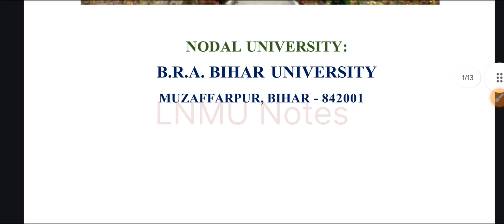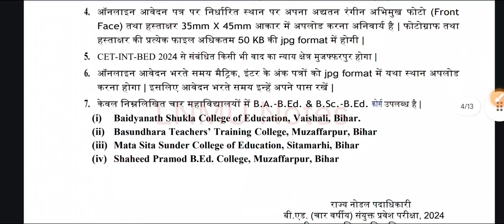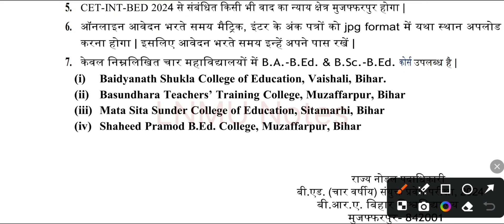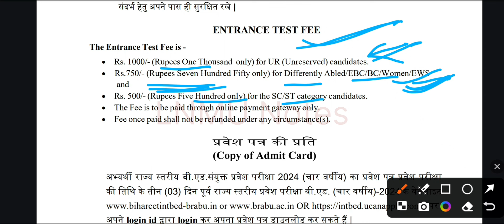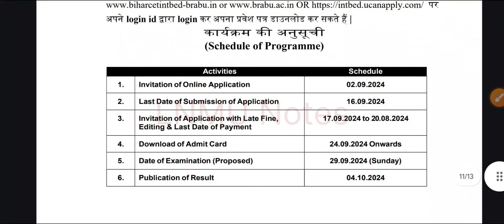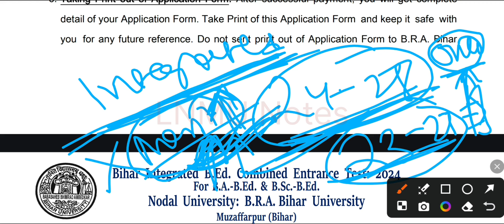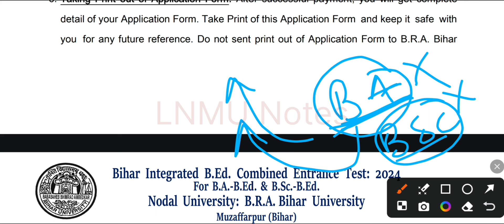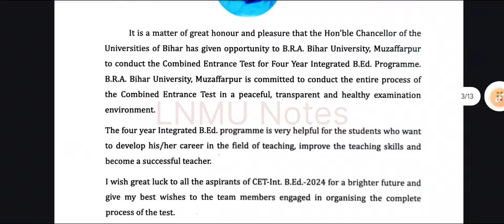Bihar integrated BEd online form 2024 | BA, BSC के साथ BEd करने का अवसर, Online Apply start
About video:
Iss video me aapko yah bataya gaya hai ki, agar aap bihar se Graduation ke sath BEd karna chahte hai to kaise kar sakte hai?, bihar integrated BEd ka online form aa chuka hai or entrace exam ke liye online apply se sambandhit sabhi jankari di gayi hai .. or saath hi jo students BA ya BSC me admission le chuke hai or ye 4 years integrated bed course karna chahte hai to kaise kar sakte hai ? BA+BED, BSC+BED Course admission 2024

➡️ Integrated BEd official Website Home Page (Download Notice)